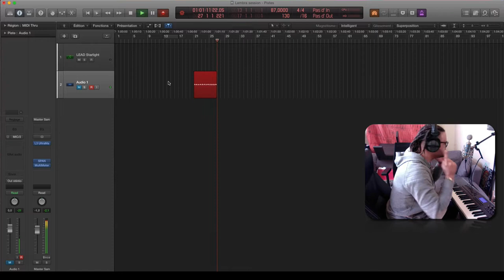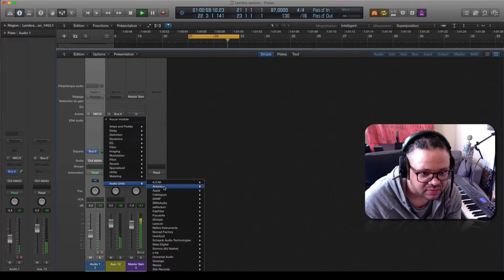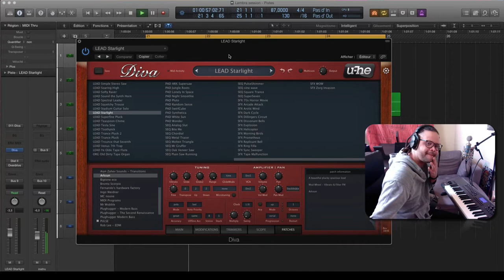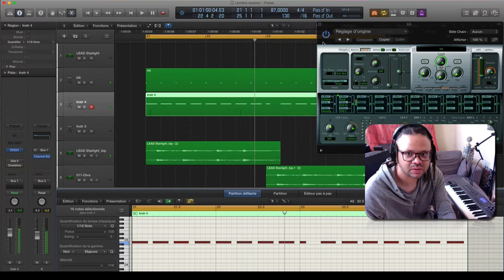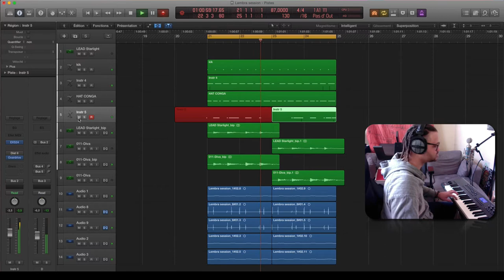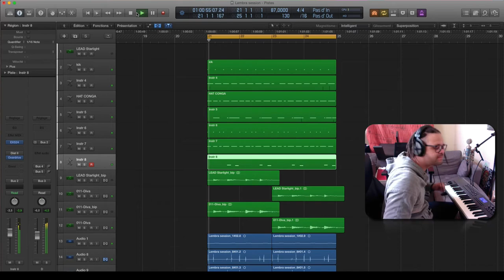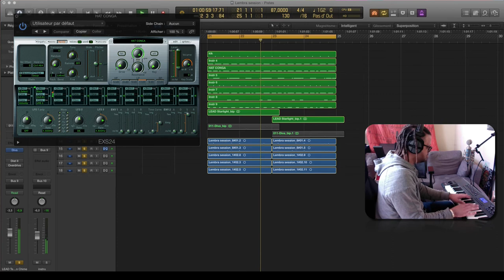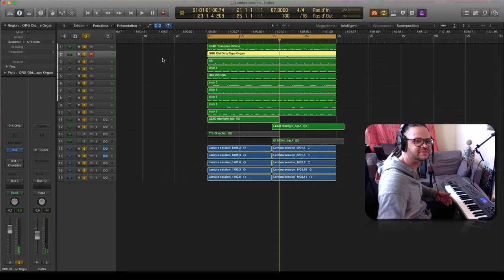ღ Kizomba Beat ✘ | by Stezy Zimmer